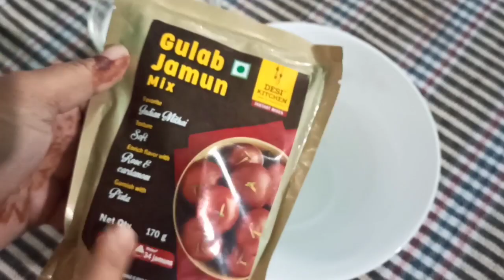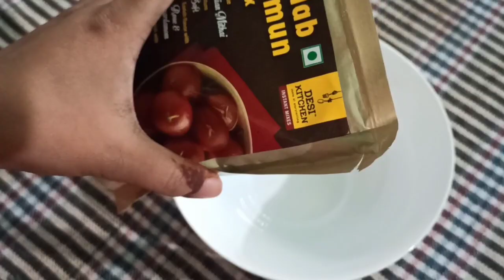লাল মোহন | গোলাব জামুন | Lal Mohan | Golab Jamun | Assamese recipe | Assamese vlog | Daily vlog